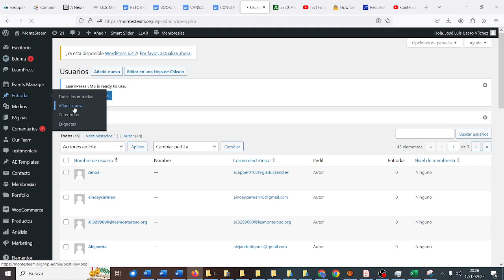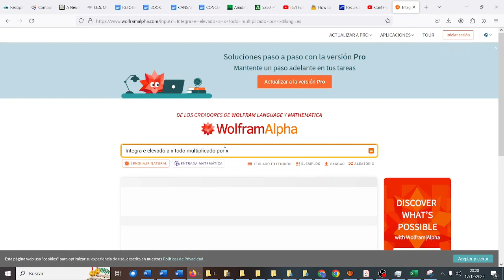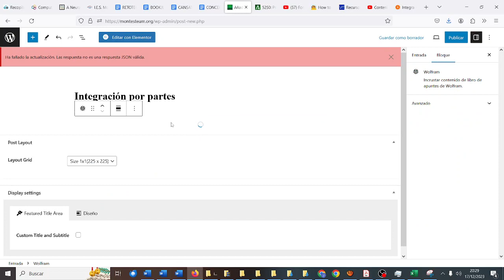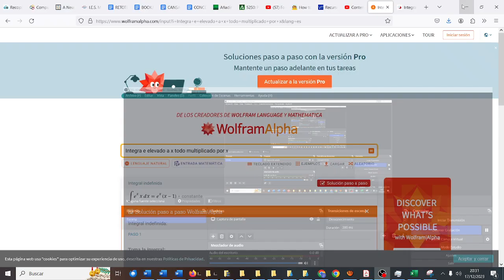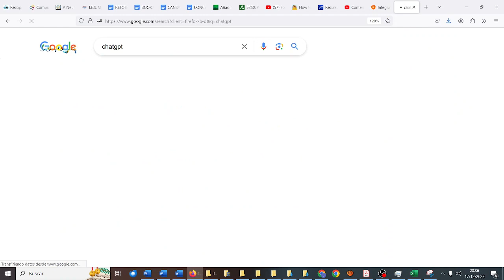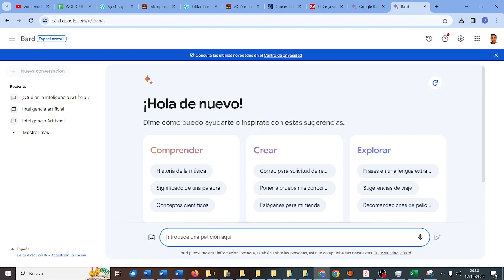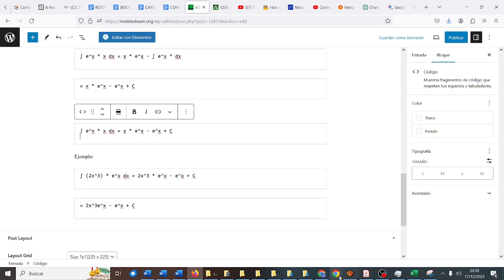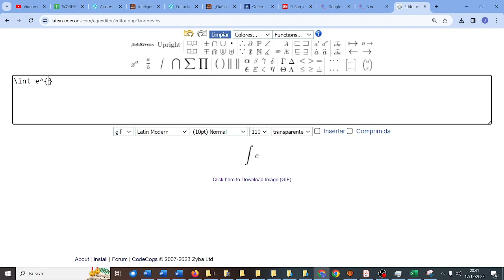WORDPRESS Segunda entrada Matemáticas Listas citas tablas MONTESTEAM CyR CDyPC IES Monterroso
WORDPRESS Segunda entrada Matemáticas Listas citas tablas MONTESTEAM Computación y Robótica CDyPC Comunicación Digital y Pensamiento Computacional IES Monterroso